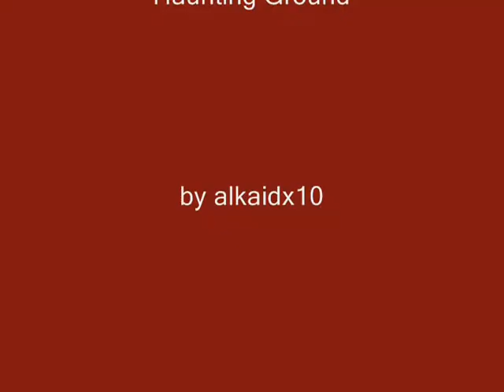Haunting Ground fiona's nightmare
song Running From This Nightmare
by Tuesday Knight